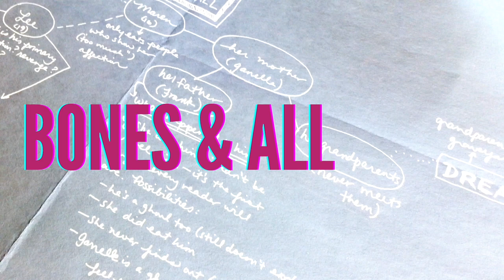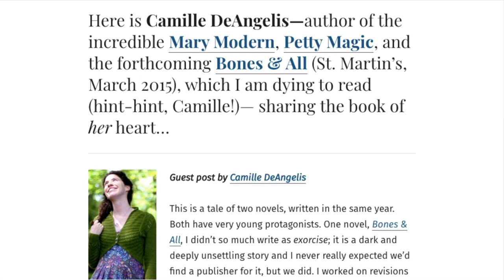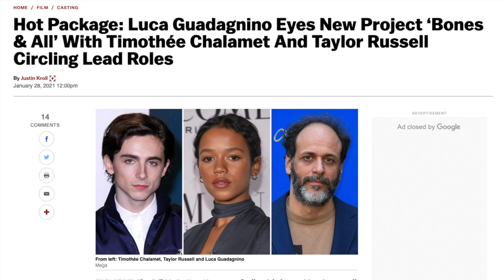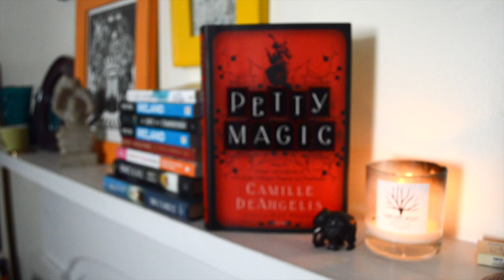Welcome to the Bones & All book-to-film series! (#1)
Chinese subtitles kindly provided by Taylor Xu 💙

“I Dream of a Psychopomp” trailer [EDIT: I have now seen it and it is fantastic!!]